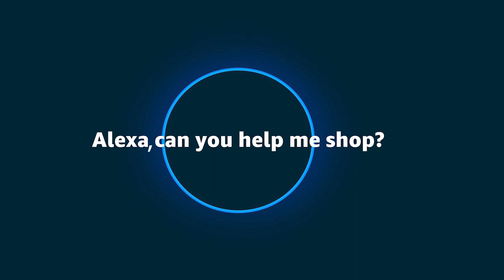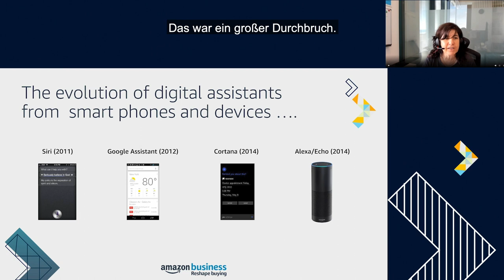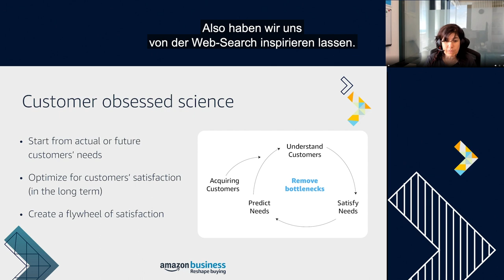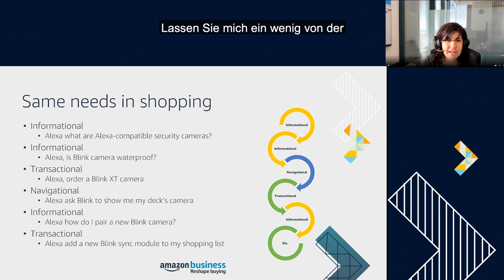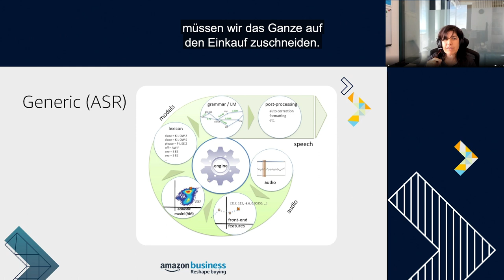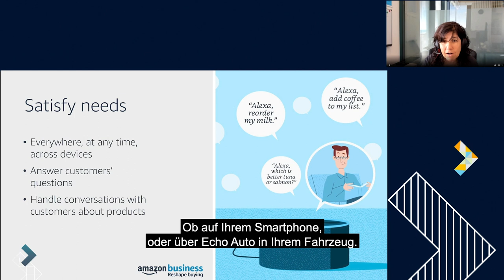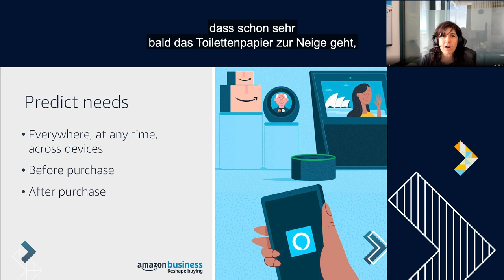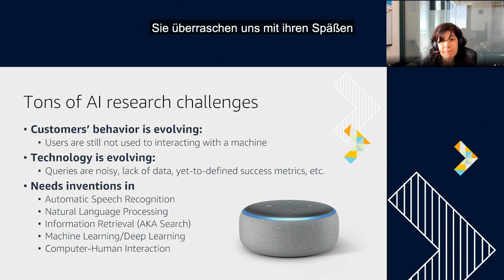ABX 2020/Day 2/Alexa, can you help me shop?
Voice-enabled intelligent assistants are revolutionizing the way humans interact with machines; their ubiquitous presence in homes, cars, and offices are taking us closer to the dream of ambient computing. In this presentation, join Yoelle Maarek, VP of Research for Alexa Shopping as she gives the inside look into some of the technology that powers Alexa, and some of the opportunities that still remain for voice-enabled product discovery.